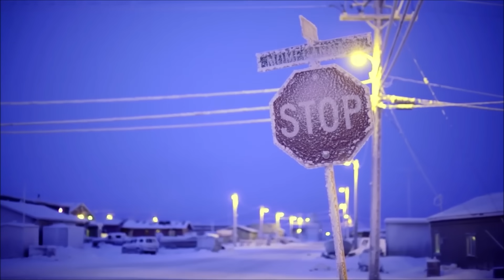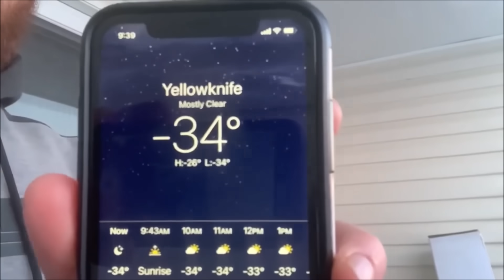World's Coldest City - Jama dainay wali Sardi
In this Video I will tell you about 5 of the World's Coldest Cities.